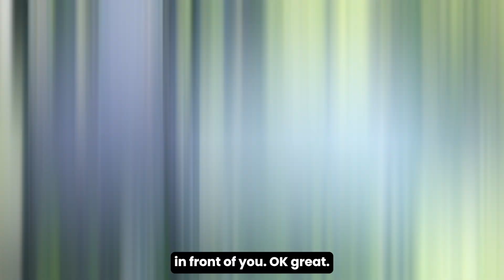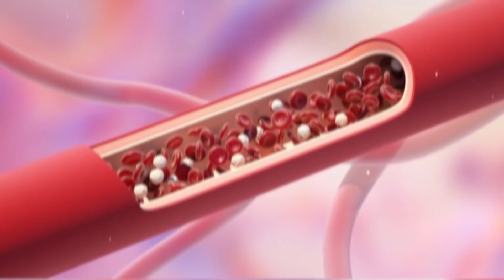Dr. Andy Galpin Reveals #1 Longevity Predictor!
Dr. Galpin unveils the single most crucial factor that predicts longevity. Dive deep into the science of living longer and learn practical tips to apply this knowledge to your life today. Whether you're looking to enhance your wellness journey or simply curious about the latest in longevity research, this video is a must-watch.

📌 Credits: @DOACBehindTheDiary